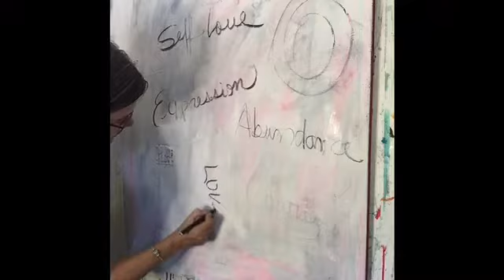CREATIVE EMPOWERMENT VIDEO